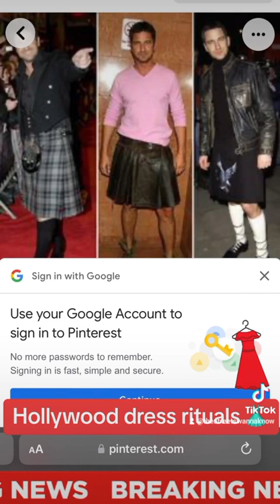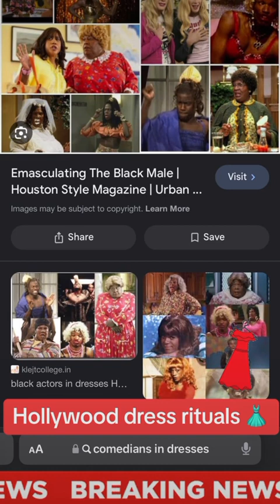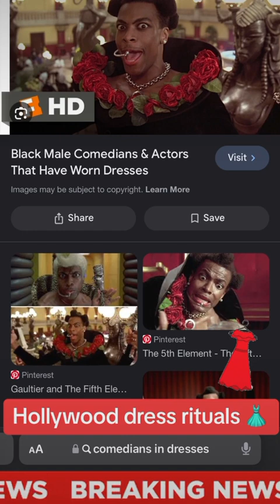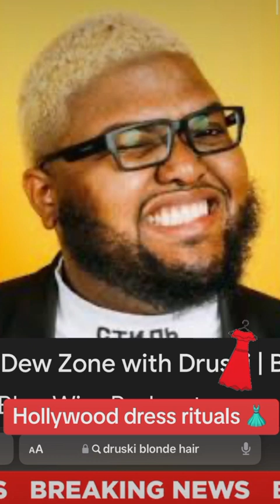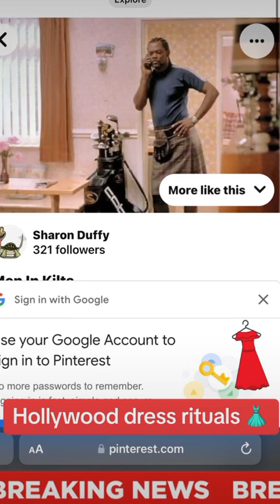The Hollywood Dress agenda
the Hollywood dress agenda ! allegedly